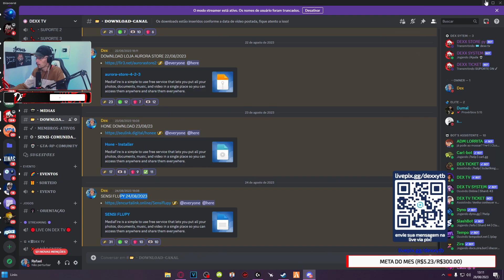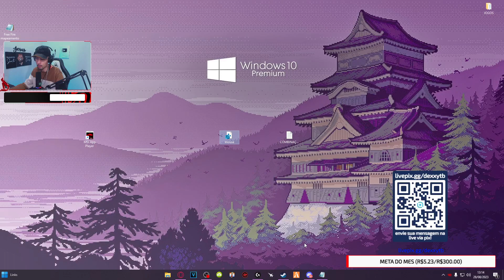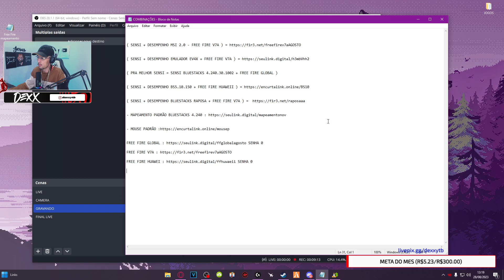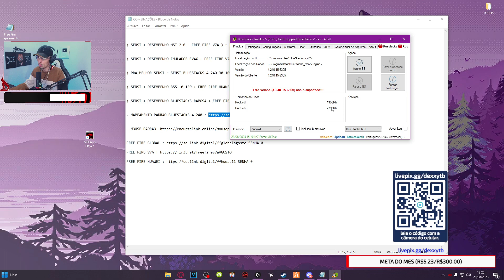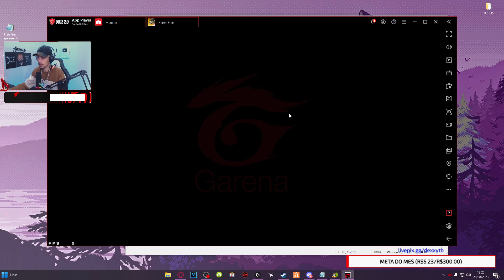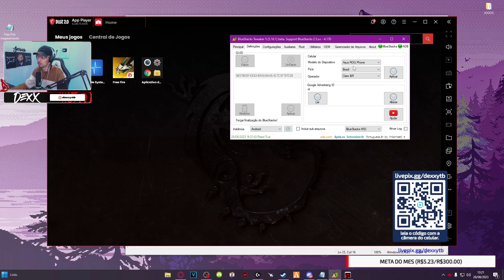AGORA SIM!! A MELHOR VERSÃO DO EMULADOR E FREE FIRE DEPOIS DA ATUALIZAÇÃO E ZERO ACELERAÇÃO!!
No vídeo de hoje estou trazendo uma lista com todos os melhores emuladores e melhores combinações com free fire, mapeamento, mouse etc para voce encontrar o melhor para voce.